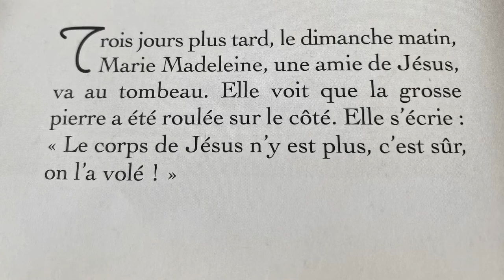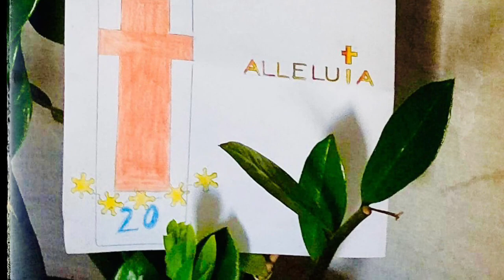Opération ALLÉLUIA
Les jeunes de la paroisse et des paroissiens vous annoncent la Pâques!